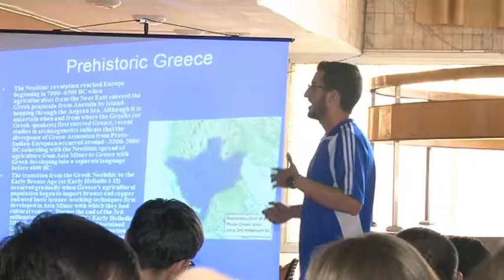«Культурный шок» на «Молодёжном проспекте»